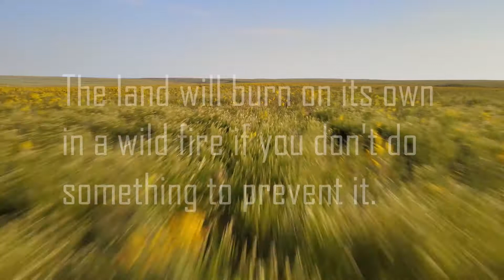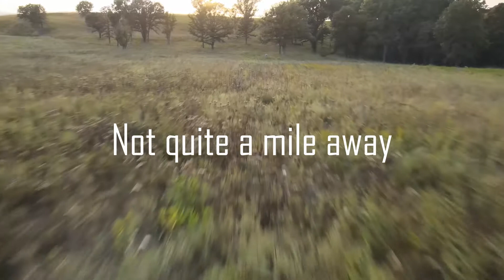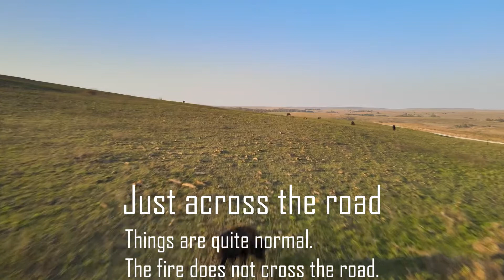Fire on the Prairie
Land with dry fuel is going to catch fire sooner or later. If it has many years worth of dry fuel, you'll get a wildfire.

Natural prairie burns every few years.

The Nature Conservancy burns the tallgrass preserve in patches every 3 years. This way they pick when and where the fire occurs. With only 3 years of accumulated dry fuel, the fire is small, even when it covers several square miles. They pick a day when the weather will cooperate. This time, rain was expected to move in overnight and there was no strong wind. The gravel road is an effective firebreak without a huge fire or high wind.

There are 4 main kinds of animals to be concerned with. Large animals like Bison, Deer, Coyotes, Puma and Wolves can just go somewhere else. Burrowing animals wait out the fire safely in their burrows. It passes in a few minutes. Tree dwelling animals will be fine in trees, as such a small fire won't bother the trees. Ground nesting birds would be in trouble if they have eggs on the ground, so they don't start fires when the birds have eggs.

FAA Part 107 Certified UAS Pilot